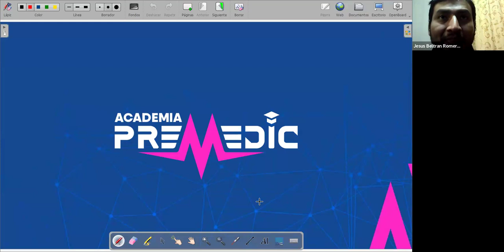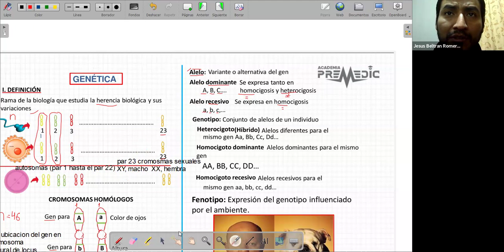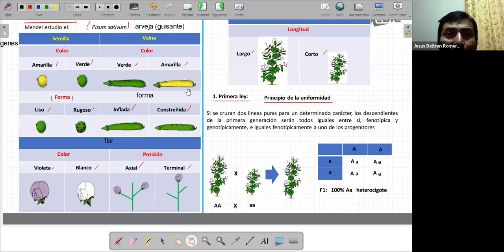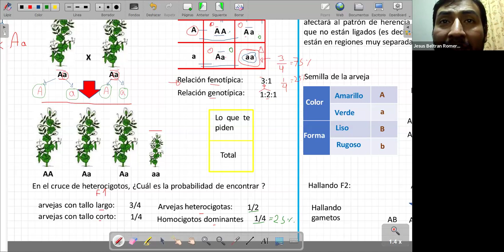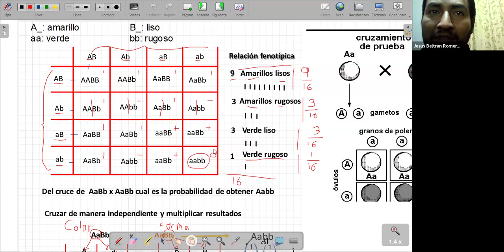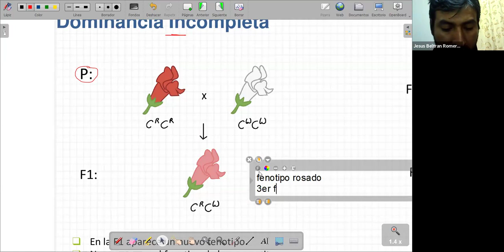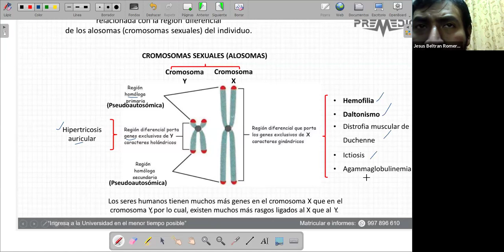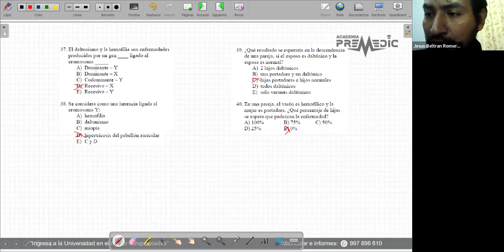Biologia Turno Tarde